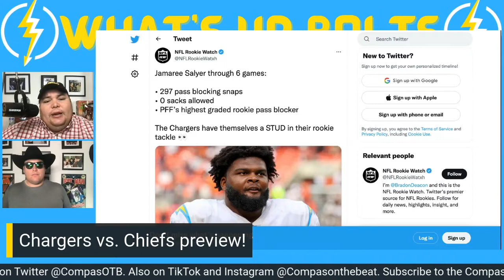Chargers vs. Chiefs preview: Keenan Allen, Mike Williams might be available for Justin Herbert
Justin Herbert versus Patrick Mahomes is always a must-see matchup in the NFL and this Sunday Night will be no different. The Ramirez Bros have your full preview of this “Sunday Night Football” matchup and they’ll be joined by the great Nate Taylor, Chiefs beat reporter for The Athletic. Make sure to watch to hear why the guys are excited to see Travis Kelce and Derwin James face-off once again.